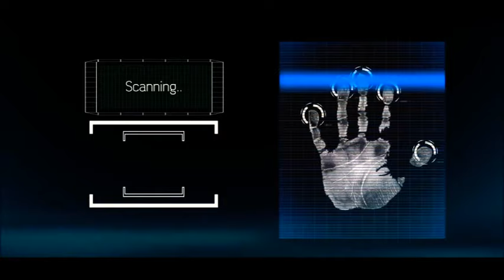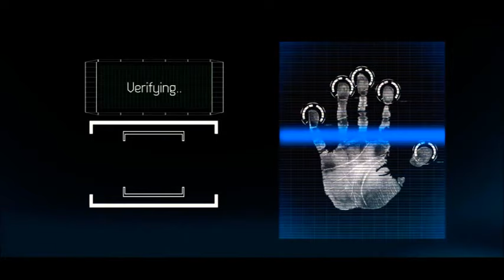ALERTE ! GÉNÉRAL TANGO FORT SURPREND 🔥4 GÉNÉRAUX EN PLEIN ACTION ⚖️